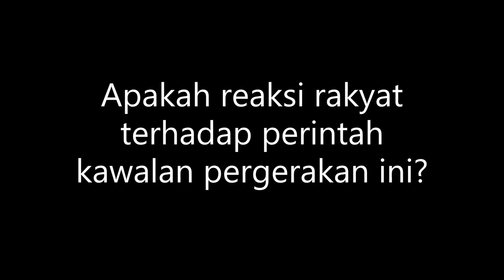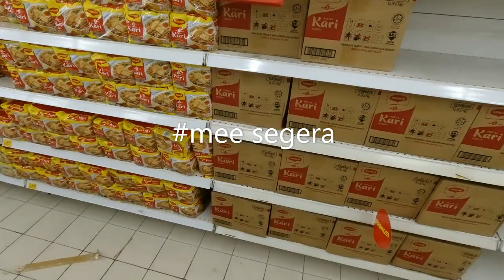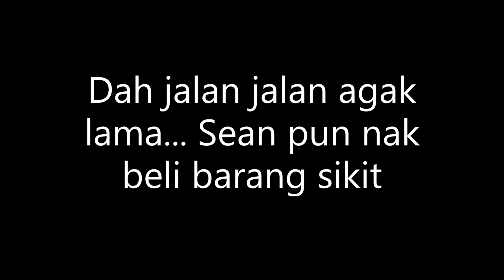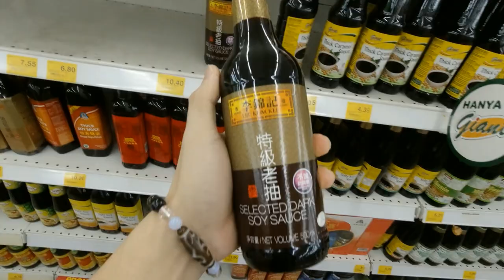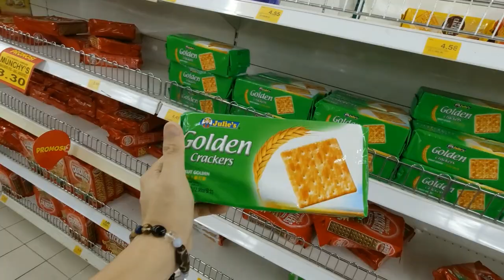EP16 - Reaksi rakyat Malaysia selepas pengumuman Perintah Kawalan Pergerakan?!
Berita tergempar!
Pada 16 March 2020, perintah kawalan pergerakkan telah diumumkan oleh Perdana Menteri kita dan ia akan dilaksanakan pada 18 March sehingga ke 31 March untuk menangani wabak virus yang sedang giat merebak di Malaysia.

Mari kita lihat apakah reaksi rakyat Malaysia sebaik sahaja pengumum perintah tersebut diumumkan. Dan adakah keadaan panic ini adalah benar seperti yang digerak gemburkan oleh orang ramai? Dlm video ini, Sean membuat lawatan ke salah sebuah supermarket terkenal di sekitar Kuala Lumpur untuk menyaksikan sendiri status barangan keperluan harian di supermarket tersebut.

Di bawah merupakan website website yang anda boleh membeli barangan keperluan harian secara Online. Maka anda dapat mengelakkan diri dari berkunjung ke tempat tumpuan orang ramai. Harap membantu dan stay safe ya~

*LIST OF ONLINE GROCERY STORES*

Keep yourself safe at home during this covid-19 season! Here is a list of online grocery shopping stores you can use.

*KLANG VALLEY GROCERIES* 🍉🍞🥦
1. *Mygroser* (same day delivery, 9 am to 9 pm daily including public holidays, have their own physical store, cold storage rooms and bakery to ensure cleanliness and freshness)

2. *Happyfresh* (same day delivery, choose from a range of supermarkets in your area, daily 10 am to 9 pm including public holidays)

3. *Tesco* (next day delivery, 10 am to 10 pm daily including public holidays,pickup at store possible)

4. *Mydin* (next day delivery, 10 am to 10 pm daily including public holidays, pickup at store possible)

5. *Jaya Grocer* (next day delivery, 10 am to 9 pm including public holidays)

6. *Redtick* (next day delivery, limited locations)

7. *Pantry Express* (3 to 5 days delivery excluding public holidays, 8 am to 6 pm)

8. *Potboy* (delivery 3 to 5 working days, but NO delivery fees)

_** please note that same day delivery is subject to there being available slots for the day_

*NATIONWIDE GROCERIES* 🇲🇾
1. Redtick Plus 1 to 5 working days)

*FRESH SEAFOOD* 🐟🐳
1. *My Seafood Mart* (2pm to 8 pm daily except certain public holidays, Klang Valley only)

2. *Fish Club* (delivery time 3 to 5 days, Wednesday, Friday & Sunday (JB) and Thurs (KL /Penang)

3. *Fish for It* (flash frozen, delivery within 48 hours, deliver to Klang Valley, nationwide possible)
4. *Fresh Seafood Malaysia* - htt
ps:// (delivery on weekdays only, nationwide to Georgetown, Ipoh, Klang Valley, Negeri Sembilan and Johor Bahru)

5. *My Fishman* (11 am to 7 pm, Wed to Sat, nationwide delivery)

*ORGANIC PRODUCTS*🥦🥬🥝
1. *Signature Market* (delivery nationwide 7 to 10 working days)

2. *Everleaf* (local farm produce , delivery Klang Valley only 4 to 5 days)

3. *Organic Express* (delivery nationwide 3 to 5 working days)

4. *Organic4U* (organic farm produce, delivery Klang Valley only, 10 am to 6 pm, Monday, Wednesday & Friday)

5. *TM Organic Farms* (weekly organic box deliveries to Klang Valley)